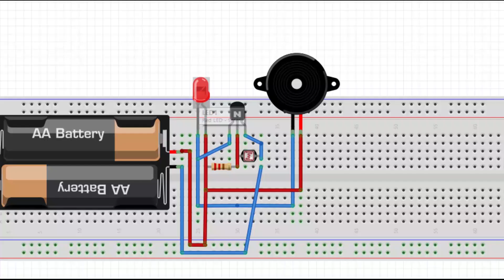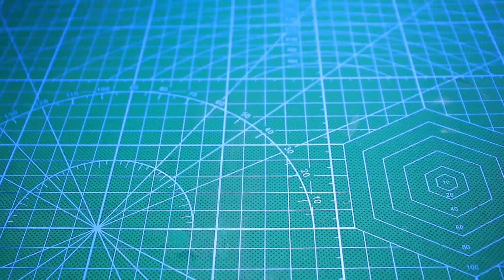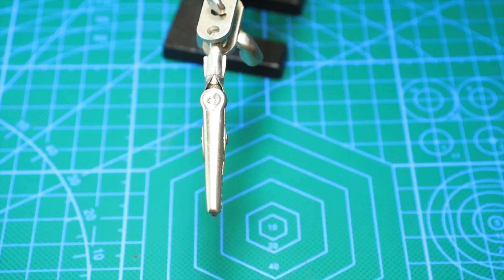Top 3 Simple LDR Project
This video I show how to making a simple Project using LDR,

Check my Video

Cara Kerja Modul Sensor LDR